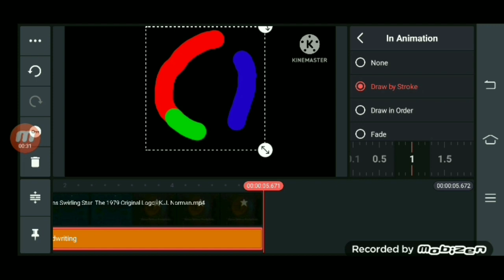Hanna Barbera Cartoons Logo Remake Speedrun